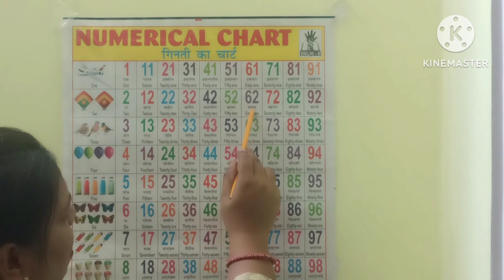61 se 80 counting in hindi | 61to 80| learn counting #123456789 #123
61 se 80 counting in hindi | Counting | 61to 80| learn counting #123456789 #123
Hi Friends

                                        Is video mei apko 61 se 80 KI GINTI bataungi hindi
mei , Mujhe umid hai apko meri video achi lage aur aapk meri video ko like kare.

1to 100
Matching Them, All types of Education Related .